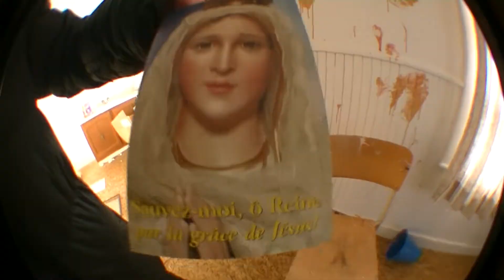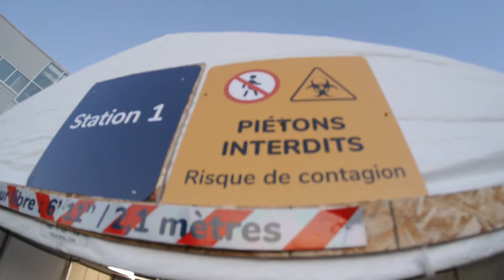Alexi Lévesque | 2020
filmed and edited by Félix Talbot